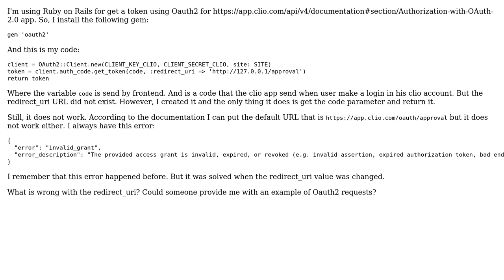How to make a correct Oauth2 request in Rails? (2 Solutions!!)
How to make a correct Oauth2 request in Rails?

With thanks & praise to God, and with thanks to the many people who have made this project possible! | Content (except music & images) licensed under CC BY-SA | Music | Images & others | With thanks to user Imre Raudsepp user Dvex and the Stack Exchange Network Trademarks are property of their respective owners. You are responsible for your own actions.